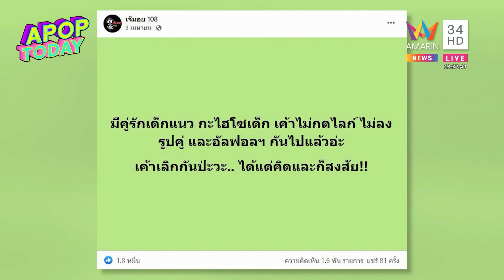“พีช พชร” รับเลิก “มินนี่” อุบตอบสาเหตุยุติความสัมพันธ์ | Apop Today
เอ๊ะ!? สรุปแล้วความสัมพันธ์ของคู่รัก นักแสดงหนุ่ม “พีช - พชร จิราธิวัฒน์” และนางแบบสาว “มินนี่ - ภัททิยา วัชรอำนวย” เป็นยังไงกันแน่ เพราะพักหลัง ๆ มานี้ ทั้งสองไร้ความหวานโซเชียลเงียบ ๆ เหงา ๆ จนถูกสงสัยว่ารักสะดุดแล้วหรือไม่ ? และก่อนหน้านี้เพจดัง "เจ๊มอย108" ได้ออกมาเผยคำใบ้ว่ามีคู่รักเด็กแนว กับไฮโซเด็ก ไม่กดไลก์ ไม่ลงรูปคู่ และอันฟอลโล่กันไปแล้ว เขาเลิกกันหรือเปล่า ? ล่าสุด (01 มิถุนายน 65) ที่ไอคอนสยาม ในงานแฟชั่นโชว์แบรนด์แฟชั่นดัง Louis Vuitton ซึ่งนักแสดงหนุ่ม “พีช พชร” มาร่วมเดินพรมแดงด้วย ทีมข่าวจึงถือโอกาสอัปเดตชีวิตตอนนี้ และเรื่องหัวใจ